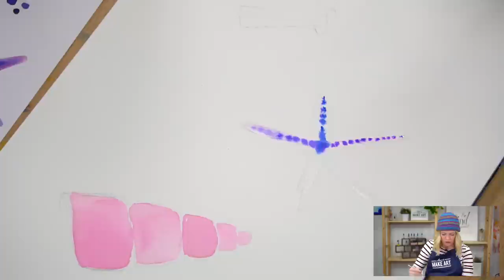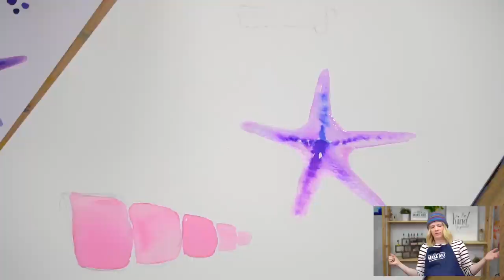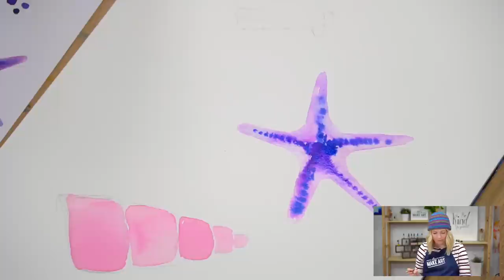Let's Paint Seashells | Watercolor Tutorial with Sarah Cray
Jump to Tutorial ➝  11:28
Getting started with Watercolor? This is a great place to begin with these freehand seashells. Don't be intimidated - Sarah has broken down the process for you to make it super simple. We’re focusing on whimsical colors - but feel free to do more realistic colors!
or join us each and every month with our monthly art box here➝

If you're curious about learning more watercolor skills, check out our full offering of projects and supplies ➝